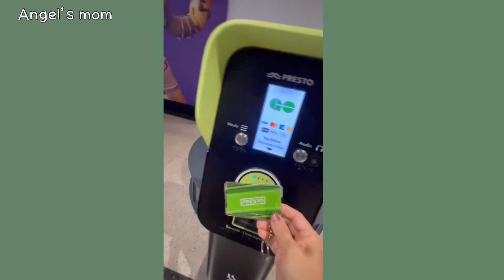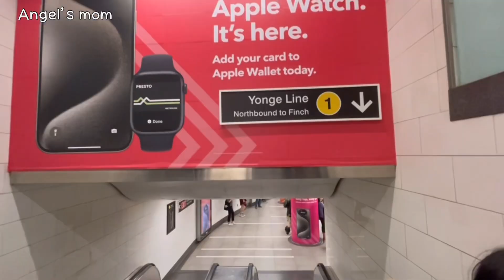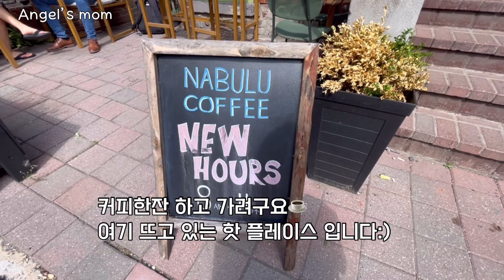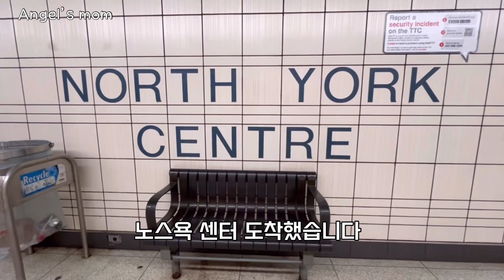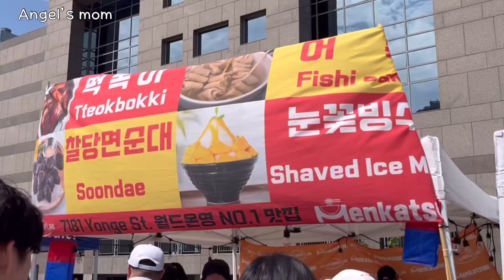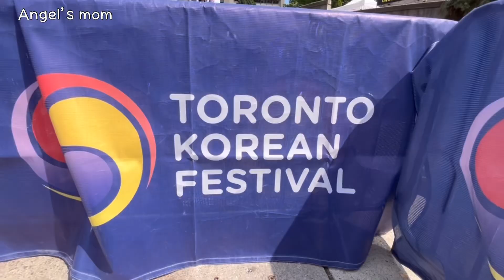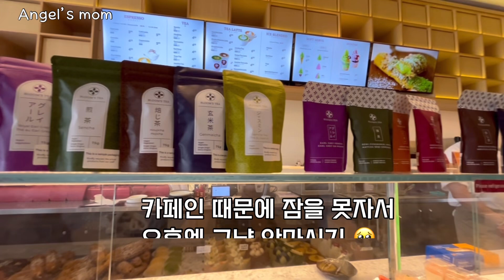🇨🇦🇰🇷[SUB] 토론토핫플:Nabulu cafe:빈티지건물엔젊은이들만 😉2024Korean Festival 뜨거웠던 축제현장,Mel Lastman Square한식 좋아하는외국인!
안녕하세요!
아직도 더운 여름..막바지 더위가
가을을 향해 가고 있는듯 합니다:)
지난 주말에 다운타운에서 한국 문화 축제가
토론토에서 열렸어요~
정말 덥기도 한날이지만
뜨거운 열기와 함께..
멜트한 날입니다 😅
한식 사랑과 문화에ㅡ대한
관심이 뜨거웠던..그 날의
현장에 다녀 왔습니다📸
끝까지 함께해 주시면
힘이 될거 같아요🤗

여기 살면서 빈티지 건물들..물건들을
참 좋아하시는 분들을 많이 보는데요
그런 카페를 다녀 왔어요~
고즈넉하고 한옥 같은 카페..
커피 맛집이더라구요~
의자도 삐꺽..테이블도 다 틀린
그런 곳 ㅎ
토론토 시내 풍경도 조금 담았으니
끝까지 봐주시고
혹시 첨 오신분 계시다면
오늘도 와주셔서 감사합니다
행복한 날 보내세요💕

Hello!
This video is my Toronto trip!
I went Korean Festival and
Nabulu cafe..

0:00intro, Nabulu cafe
4:31Korean Festival in Toronto
10:00Bloom Cafe, ending

📍오늘 다녀온 곳 주소입니다
  📍Mel lastman squre: 5100 Yonge St, Toronto
  📍Nabulu coffee :6 St Joseph St, Toronto
   📍Bloom cafe:596 Yonge St, Toronto

영상 촬영과 편집: 김 미숙